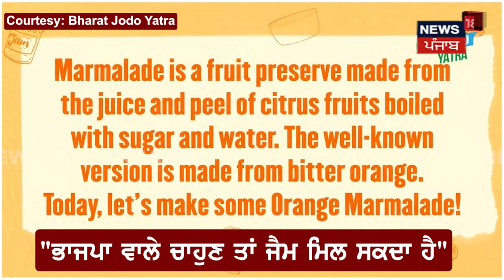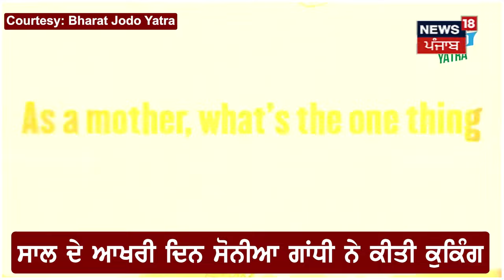ਜਦੋਂ ਮਰਤਬਾਨ ਭਰਦਿਆਂ Rahul ਨੇ ਕਿਹਾ, "BJP ਵਾਲੇ ਚਾਹੁਣ ਤਾਂ ਜੈਮ ਮਿਲ ਸਕਦਾ ਹੈ" | Congress | News18 Punjab